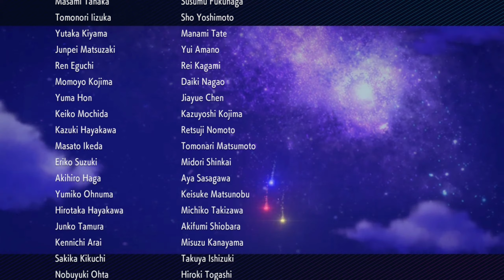Pokemon Brilliant Diamond - Nintendo Switch Walkthrough Part 11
Pokemon Brilliant Diamond - Nintendo Switch Walkthrough